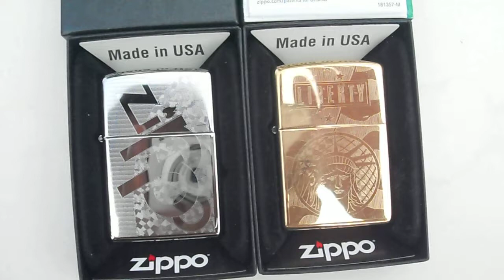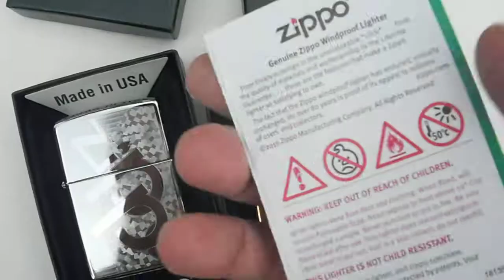LIBERTY NỮ THẦN TỰ DO_CỜ MỸ và logo ZIPPO_VÂN GUILLOCHE 3D. Zippo Tuấn Nguyễn: 0909 828 779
ZIPPO MỸ CHÍNH HÃNG. NGUYÊN HỘP. Zin toàn bộ A - Z
Giá: Đồng: 790k...Chrome: 630k. Giao tới anh em toàn quốc, COD thoải mái nhé